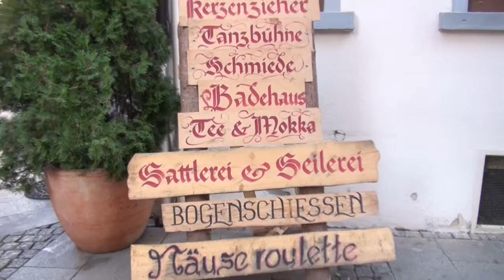Esslinger mittelalter und Weihnachts - Markt Baden Württemberg Germany Teil 10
Von meinem Urlaubsort Bad Wildbad auf den Esslinger Weihnachtsmarkt gefahren um die Mittelalterweltvolkband Triskilian live zu sehen und hören. In der Altstadt befinden sich Weihnachtsmarkt und Mittelalterlicher Markt an verschiedenen Stellen. Ein riesengroßer Bereich mit vielen Ständen.